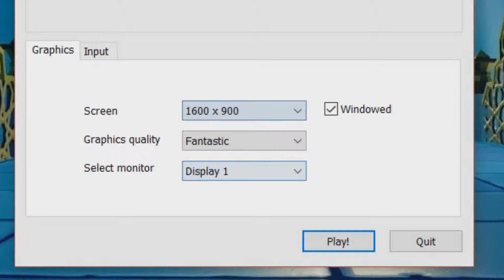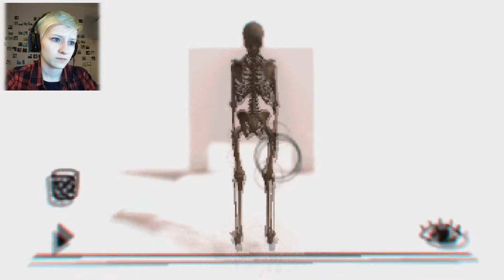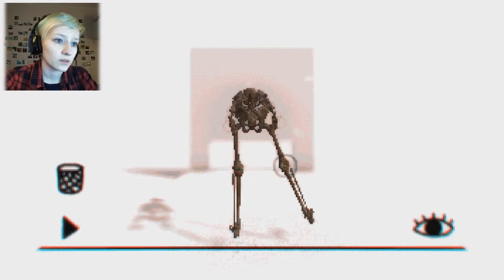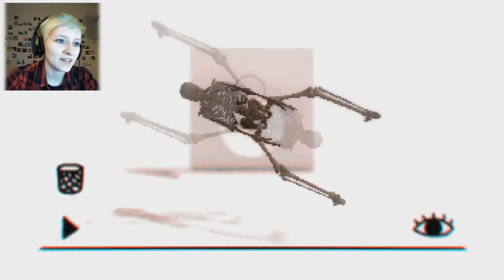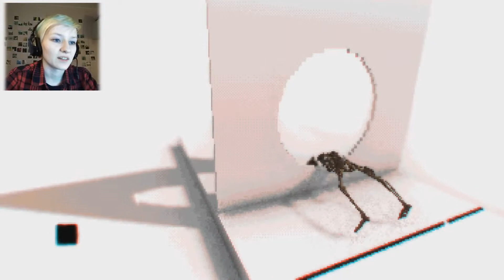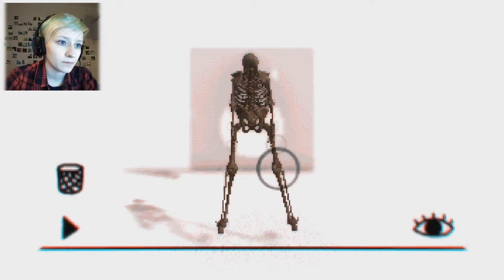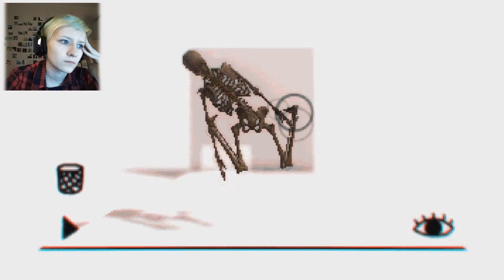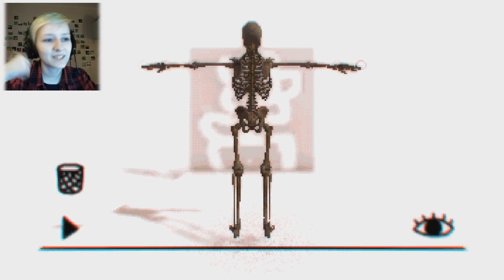Is that what we'll do whole afterlife? | OSTEOTIC BYPASS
This software is going to help you for a mere $39.22... FREE you'll be the one laughing from your grave! Practice everything you'll need to make it through the Osteotic Bypass.